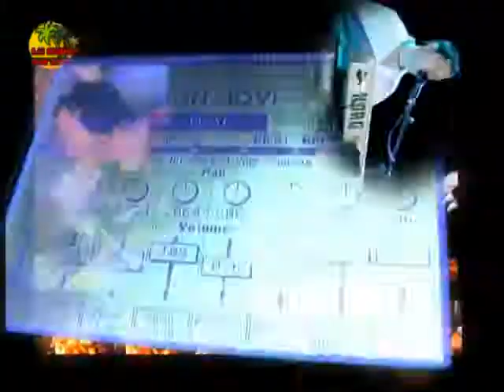Orquesta de Córdoba | LA BANDA SUREÑA EXTRACTO DVD ROCK 2006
LA BANDA SUREÑA EXTRACTO DVD ROCK 2006. Somos una orquesta de Córdoba que actúa en todo el territorio nacional, con una espectacular puesta en escena y que consigue cada temporada congregar a cientos de personas en sus conciertos.

Su repertorio musical abarca todos los estilos, tocando tanto música actual como los mejores clásicos.